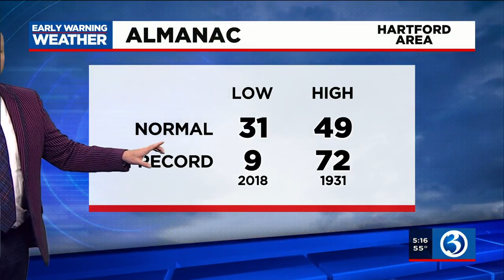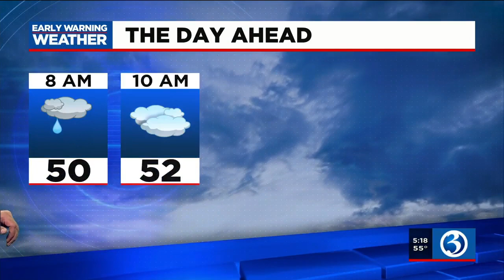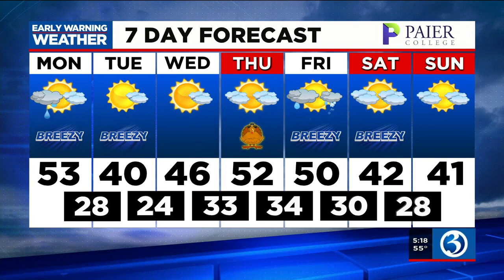FORECAST: Tracking some showers, then an autumn chill returns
Meteorologist Scot Haney tracked some showers in the state on Monday morning. He said they'll be followed by the return of an autumn chill. Here is his Monday morning forecast.